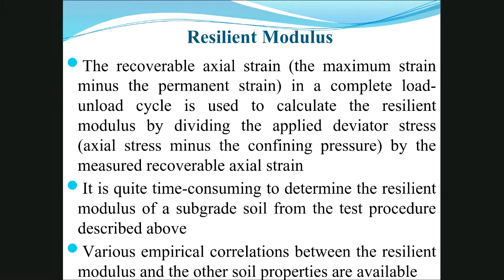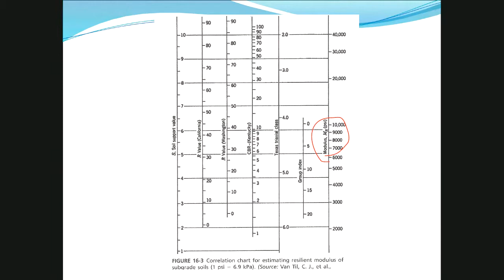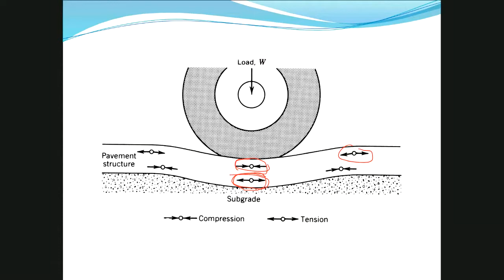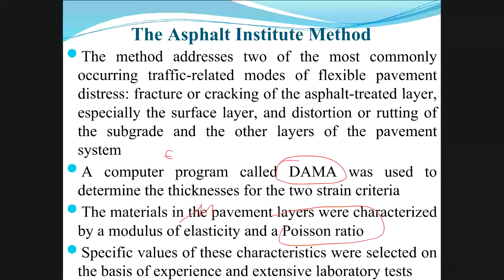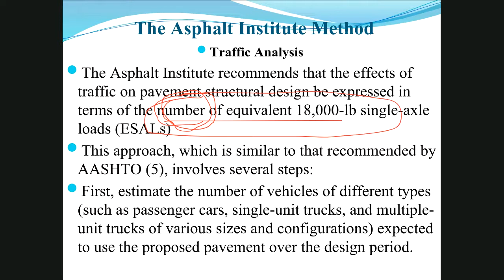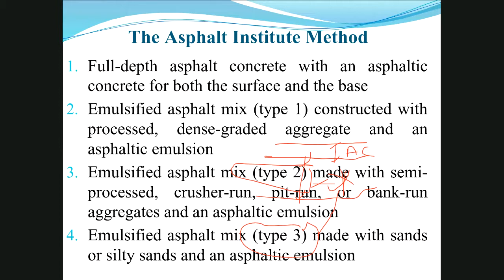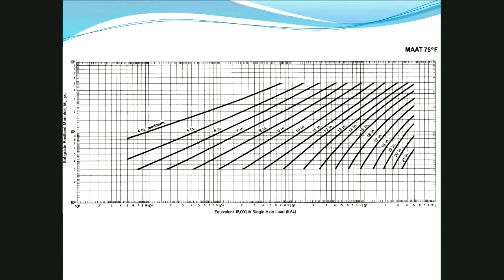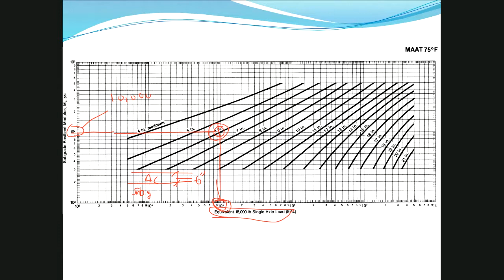CH 16 2